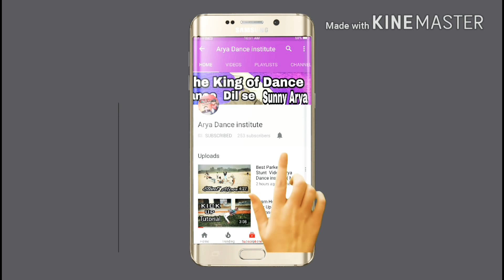B Boying amazing Break dance Power Moves video Sunny Arya 2018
B boying breakdance power move Sunny Arya 25/3/2018